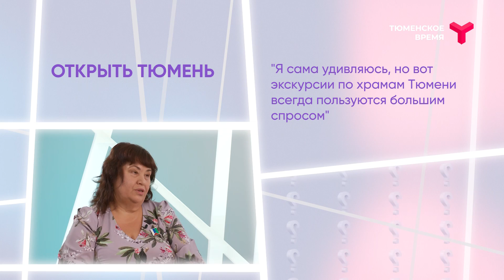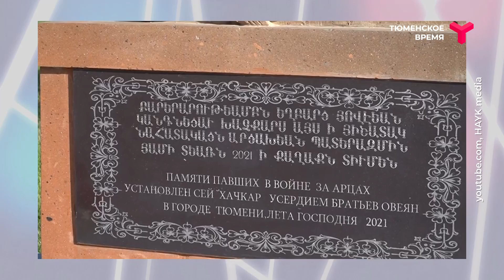Интервью. Людмила Суппес. "Гиды 55+"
Очень скоро всех нас ждет фестиваль «Тюменская осень». На нём всем пригодятся знания по истории родного края.  Где и как можно изучать прошлое Тюмени  легко, непринужденно и в приятной компании? Гость программы "Интервью" — лидер проекта "Гиды 55+" Людмила Суппес.